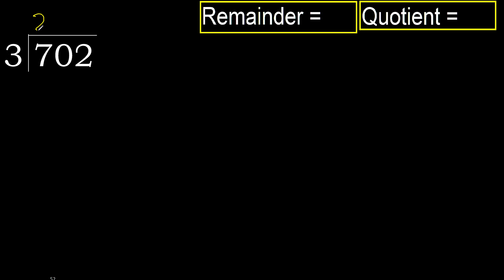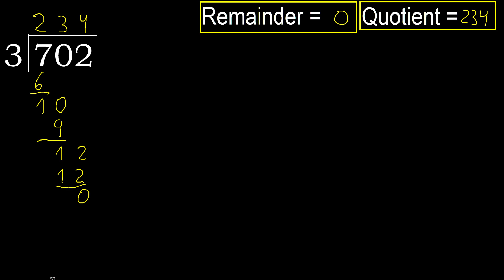Divide 702 by 3 , remainder . Division with 1 Digit Divisors . How to do